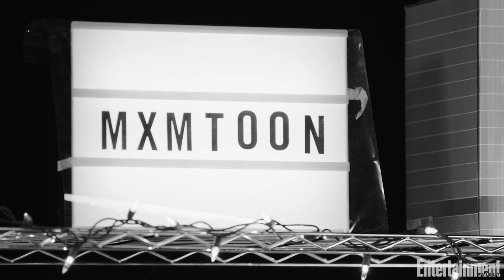mxmtoon Performs Her Song 'Prom Dress' | In The Basement | Entertainment Weekly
Hear mxmtoon perform her song “Prom Dress."